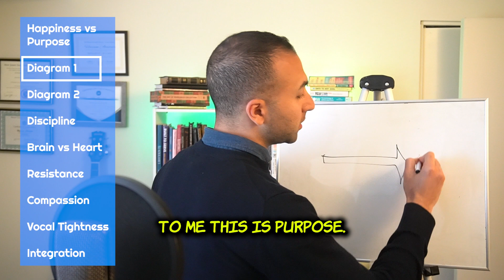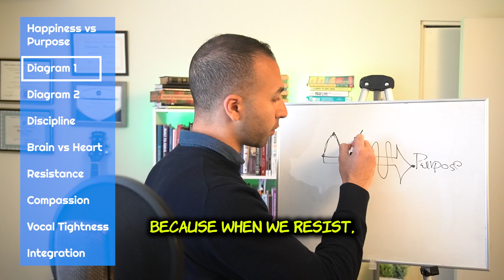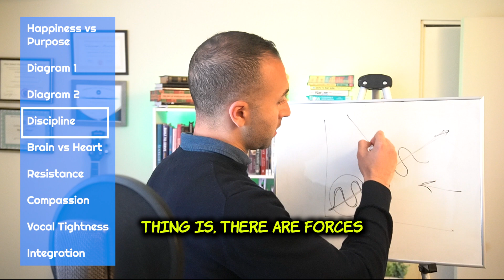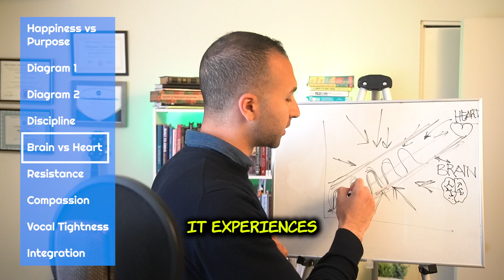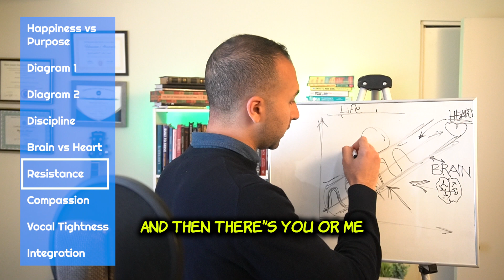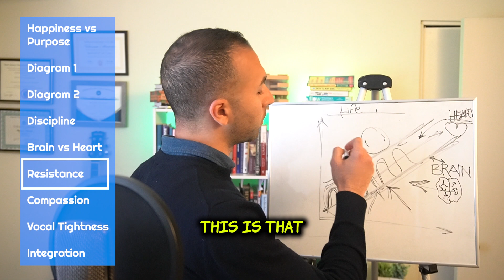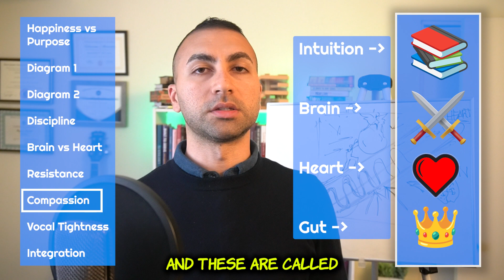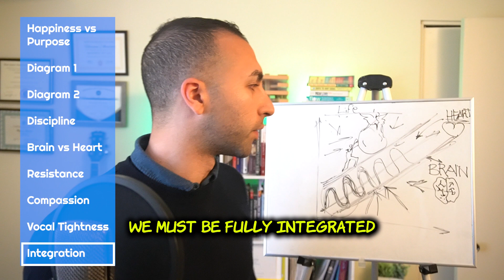Happiness vs Purpose? (Integrating The Universal Principle)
⏰Timestamps:
00:00 Happiness vs Purpose Intro
01:11 Diagram 1 -  Law of Cause & Effect
03:29 Diagram 2 - Law of Rythm
04:29 A boost to Discipline
05:47 Brain Vs Heart
08:08 Resistance
10:48 Compassion
12:08 Vocal Tightness
12:57 Integration

📋Summary / Script:
Should you be happy and joyful all the time? Or should you be on purpose, disciplined masculine energy all the time? This is the age old question that everybody wants to figure out and create the perfect harmony and balance and integration, so that we can be in a state of flow, going through life.

So in this video, I'll share with you my unique strategy that hopefully when you learn it, it's going to inspire you and it's going to help you for the rest of your life to stay in a state of flow all the time, and it will help you heal, and it will help you achieve your goals and dreams.